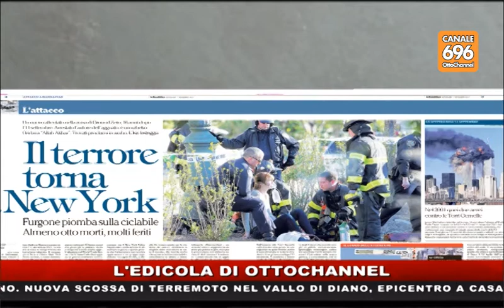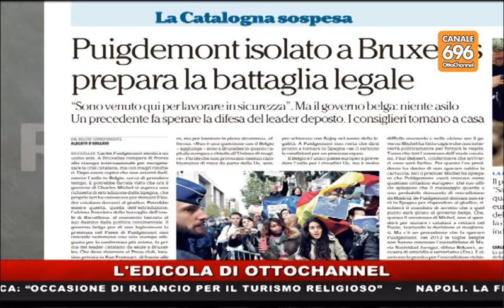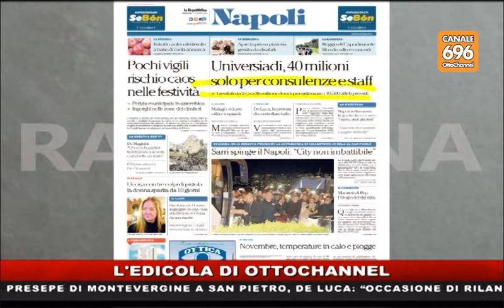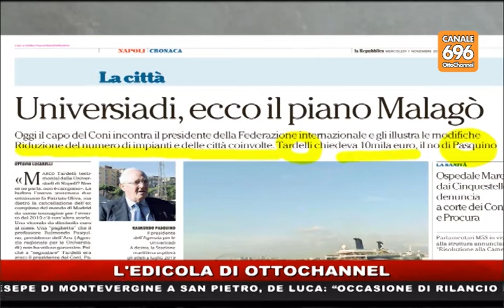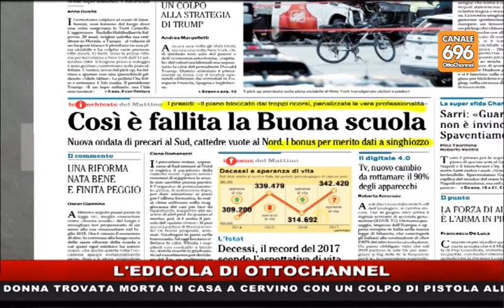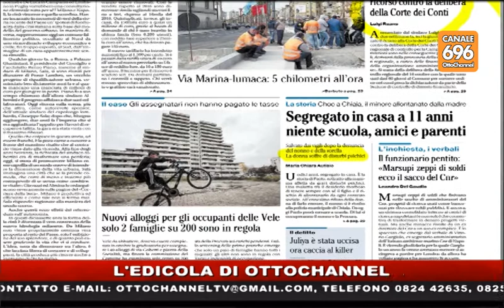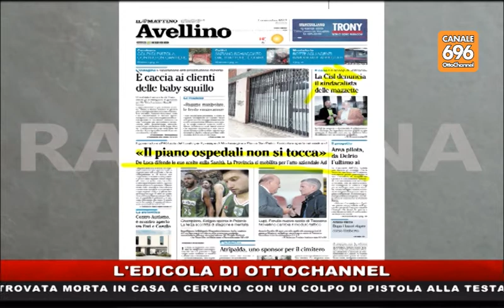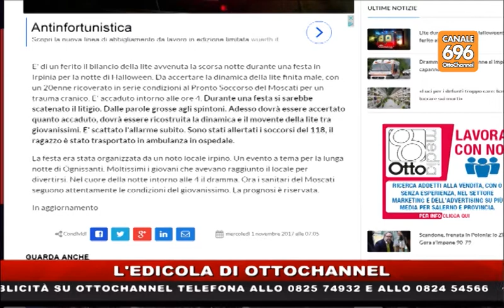RASSEGNA STAMPA del 1-11-2017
Conduce Simonetta Ieppariello